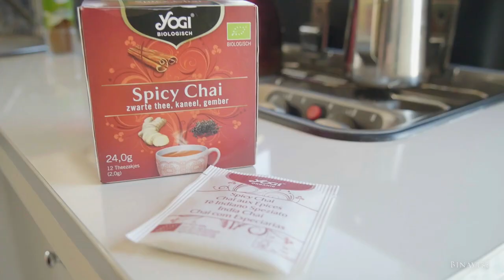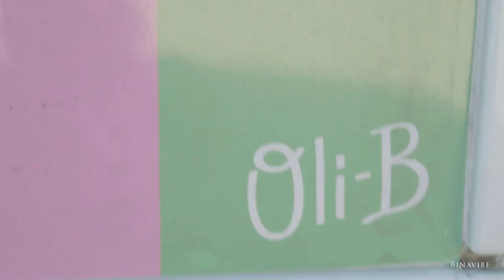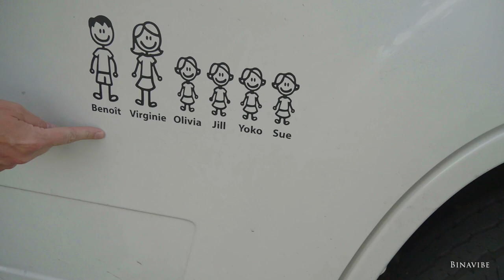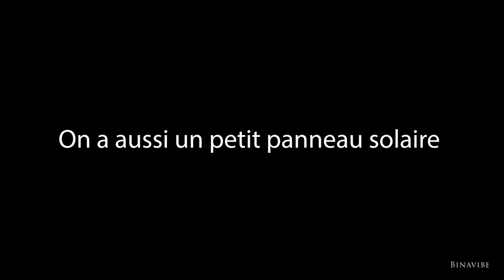#5 PRÉSENTATION DE NOTRE CAMPING CAR transformé en DORTOIR ROULANT ojys ( VAN TOUR )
Comment transformer deux lits superposés dans votre camping-car ? Dans cette vidéo nous vous présentons Ojys, un MacLouis Glamys 222 que l'on a transformé en 3 lits superposés afin d'accueillir nos 4 enfants dans leur propre lit permanent. Fini la corvée de devoir déplacer tables et coussins pour pouvoir dormir.
Le résultat est bluffant et mérite une vidéo de présentation afin que nous te partagions toutes nos astuces.

► PRESENTATION
Nous c'est Virginie, Benoît, Olivia, Jill, Yoko et Sue , nous partageons ici nos aventures en famille avec OJYS, notre camping-car aménagé.  Nous avons tout vendu et avons quitté la Belgique en Septembre 2021. Nous sommes désireux de vouloir parcourir les coins les plus perdus de notre planète et partager nos expériences, rencontres et découvertes au bout du monde.